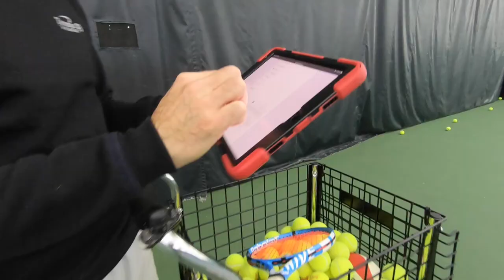How we use science, technology, and individualization to help improve our players